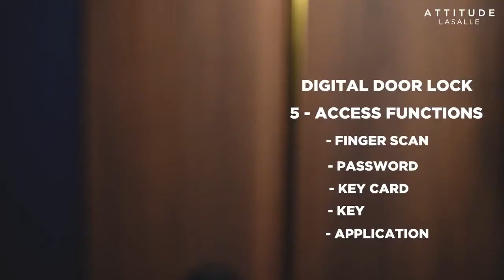New Low-Rise Smart Condo with Excellent Facilities at Sukhumvit 105, Soi Lasalle, Bangkok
ATTITUDE LASALLE

The latest low rise SMART BOUTIQUE CONDOMINIUM in Soi Lasalle ,Sukhumvit 105.Only 750 m. from BTS Bearing Station.

 PROJECT CONCEPT
A new condominium near BTS Bearings BTS Green Line Meet the lifestyle of the city. The digital age is complete with the convenience of attitude lounge with double volume lobby & co-working space / smart office / smart locker / smart library / fitness / multipurpose area and relaxation zone to recharge the rooftop floor, including swimming pool / BBQ bar area / outdoor cinematic space / outdoor functional training area and skyline city seating area, shady seating area for a time of relaxation for every day of urban life.

PROJECT INFO

Location: Sukhumvit 105 Soi Lasalle
Project Characteristics: 8-storey residential building
Deadline completed: Q4 2021
Number of Units: 147
Exclusive address for 147 units with home automation systems, from 23.07 – 57.26 SQ.M. (Studio - 2 Bedroom )
  Land Area : 335.2 sq.w  1,340 sq.m

Facilities:

Lobby & Co-working Space
Smart Library
Multi-Purpose Area with High Speed Internet
Fitness Room
Swimming pool (Salt System) included Relaxing Shallow Pool & Daybed + Lap pool
Seating area (Outdoor)
Outdoor shower
BBQ bar area
Cinematic space
Cross Training Outdoor Area
Storage service
24 hr. Security and CCTV
Auto Parking system
Shuttle Service (Electric Cart)

Smart Tech in Public Area

1. EV Charger
2. Smart locker
3. Electric Cart
4. Smart office
5. Key card and Access control
6. Smart Juristic
7.Automatic Parking

Start construction : Jan 2021
Expected completion : Q2/2022

Public Transport

Bts Bearing
Sukhumvit Road
Srinakarin Road

Unit Types:

  Studio 23.00 sq.m.
1 Bedroom 24.71 – 34.19 sq.m.
1 Bedroom Plus 34.52 sq.m.
2 Bedrooms 53.5 – 57.3 sq.m.

Ceiling height 2.40 m.